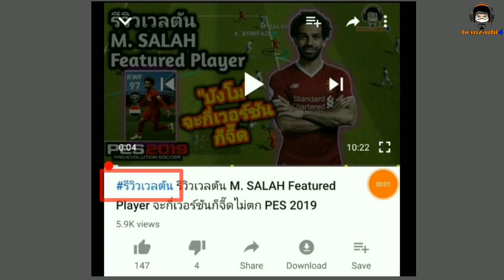รีวิวเวลตัน F. TOMORI Featured Player "ฟิกาโย โตโมรี" ป้อมปราการบอลทอง บอกเลยตัวนี้มีของ ! PES 2020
ช่วง รีวิวเวลตัน คลิปนี้จะพาไปดูกองหลังดาวรุ่งของเชลซี นั่นก็คือ F. TOMARI (ฟิกาโย โตโมริ) เวอร์ชั่น Featured Player จะมีจุดเด่นอะไรบ้าง มีค่าพลังรวมเท่าไหร่ จะต่างกับเวอร์ชันอื่นอย่างไร และแต่ละพลังมีค่าเท่าไหร่ จับลงตำแหน่งไหนดี มีสกิลอะไรบ้าง รับชมในคลิปครับ